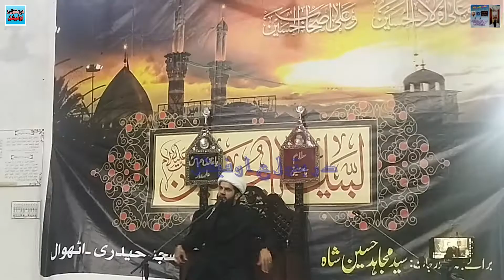Allama Hussnain Abbas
Majlis,Jashan,Qasidy, Nohy,Naat act. Of My Channel,
I Have Good Result Of MY Videos
Dar e Batool Official
3 Muharram 2022
Ghali kon Aur Muqasar Kon hy
Jb Aik Bndy Ny Khaliq Hony Ka Dawa Kia to imam ny kia Kaha
haideri masjid athwal
GHALI AUR MUQASIR ME KIA FARAQ HY |JB AIK BNDY NE KHALIQ HONY KA DAWA KIA allama #2022
IMAMBARGHABABALHAWAIJHUSSAINIAATHWAL Dar e batool official#athwal ki majalis72 taboto ka matam athwal